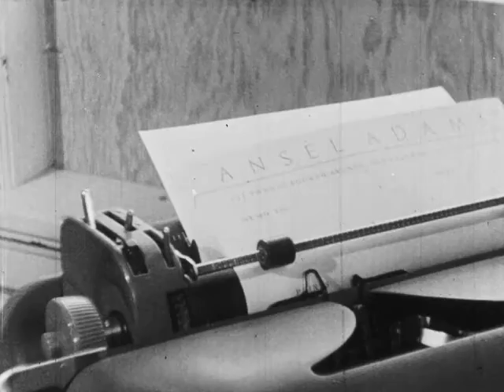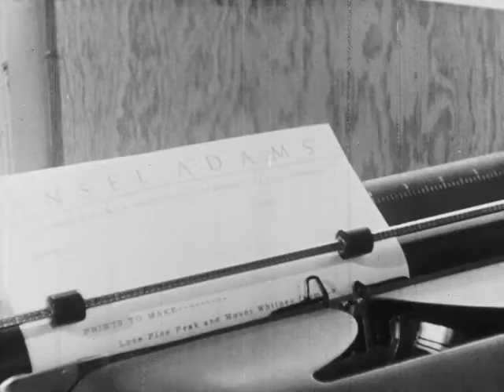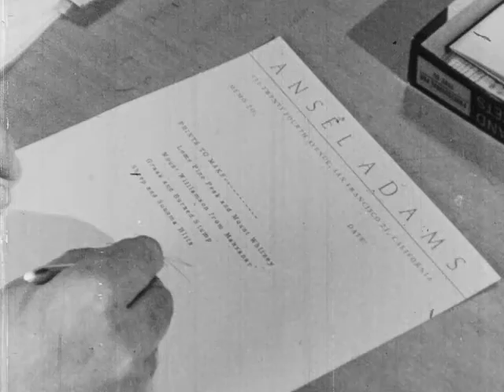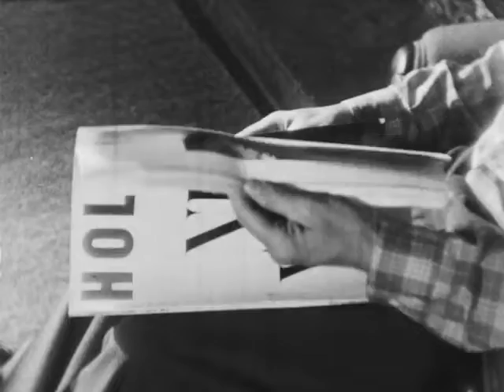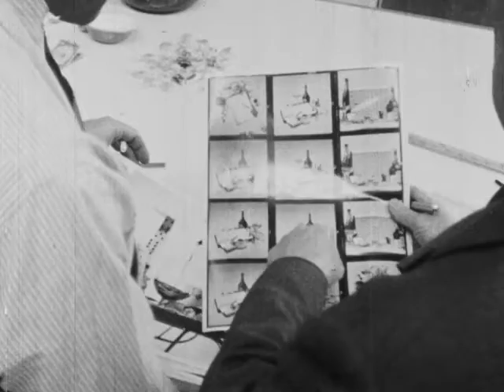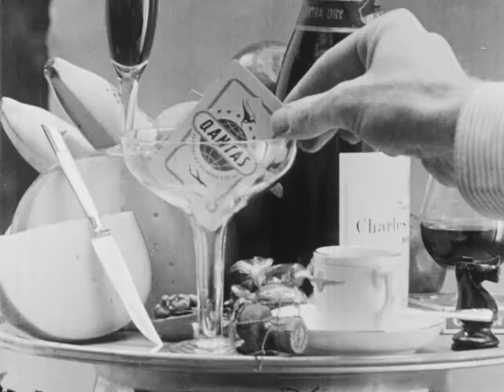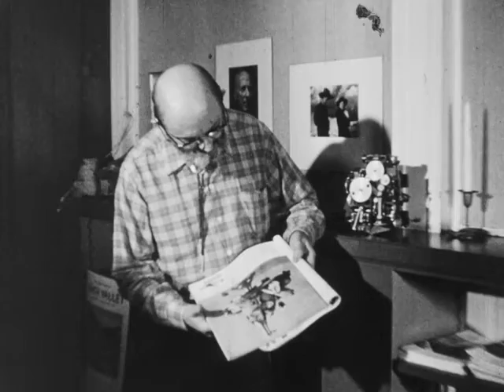Professional Photography with Ansel Adams and Milton Halberstadt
Presents Ansel Adams and Milton Halberstadt discussing photography as a profession. Adams applies his imagination and techniques to industrial, promotional and portrait photography., plays Scriabin Prelude piano on soundtrack. Part of the "Photography - The Incisive Art" series.